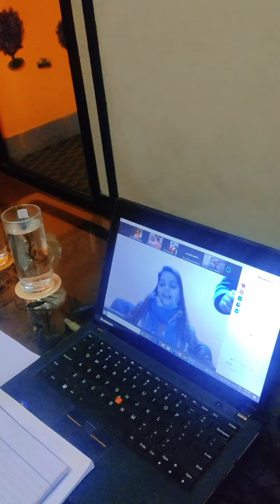दुई अक्षरका सब्दहरु सिकाउँने गित